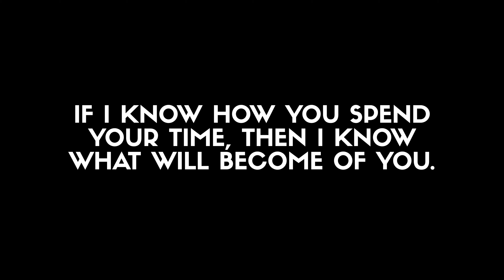Indistractable by Nir Eyal | Book Review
Other books recommended in this video:
Hooked by Nir Eyal
Digital Minimalism by Cal Newport
Atomic Habits by James Clear

Here is my brief review and summary of the book Indistractable by Nir Eyal.

40 OF MY FAVORITE BOOKS 📚 (And WHY I Think You Should Read Them!): 🤓